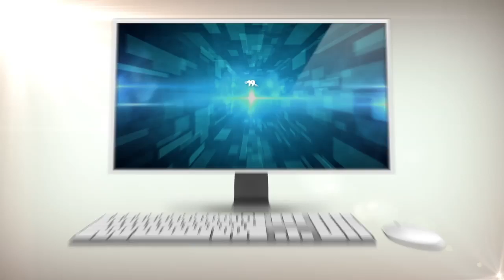Cable ONE $19 High Speed Internet Offer